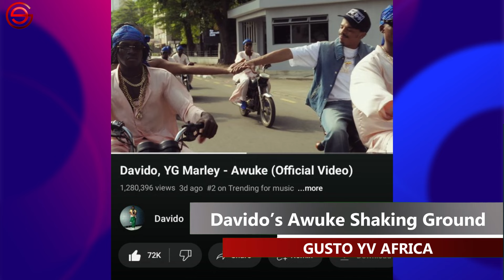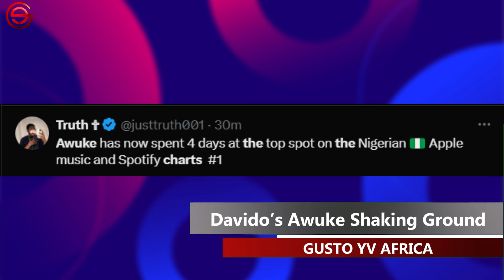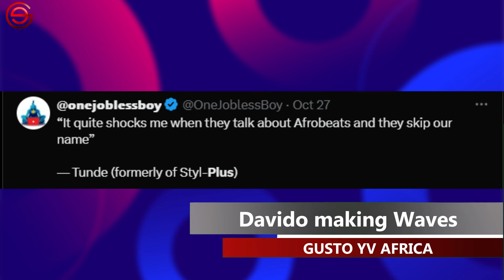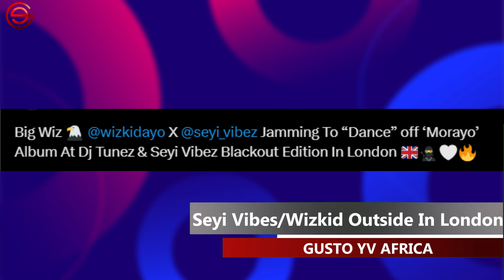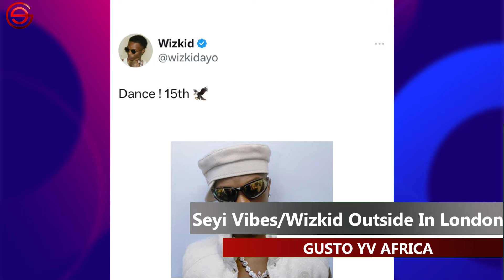WIZKID’S Surprise Release! | Davido Surprise Fans With Impressive Numbers + Seyi Vibez Takeover!